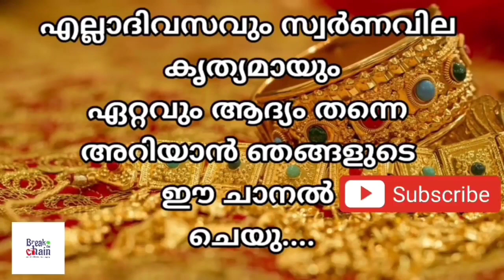today goldrate/ഇന്നത്തെ സ്വർണ്ണ വില /24/11/2022/ Oman gold price today/kerala gold rate today/gold